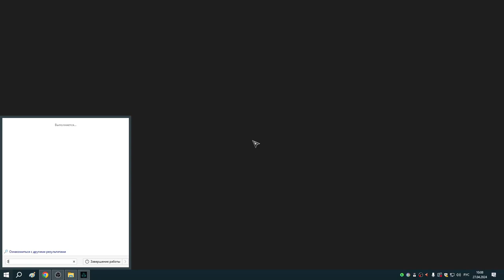221 Данвик Медведь и Волк ЗОЛОТО и встреча с Басимом в Кенте